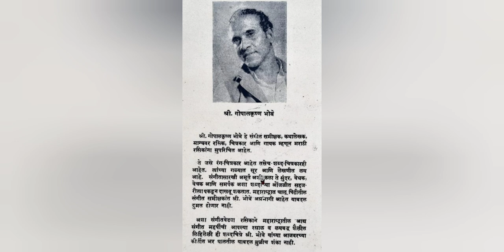THE MUSIC BOOK CLUB SEASON 1 Ep 2. Pandit Vishnu Digambar Paluskar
A life sketch of Pandit Vishnu Digambar Paluskar

Written by Shri Gopalkrishna Bhobe in his book "Saat swarashree".

Read by Yashashri Joshi.